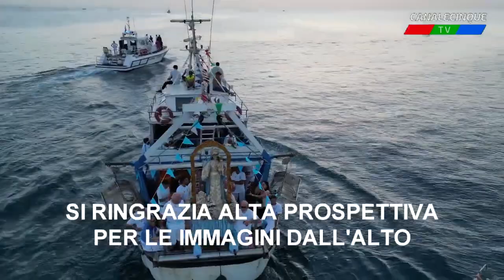Processione della Madonna di Costantinopoli ad Agropoli 2023